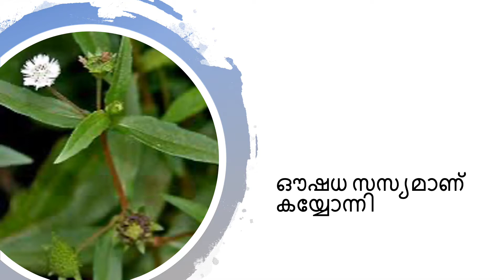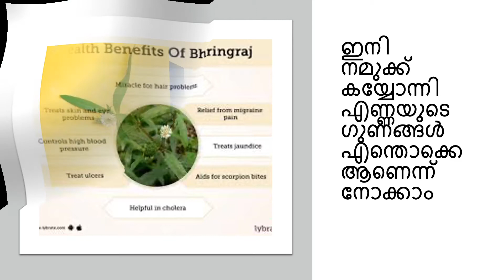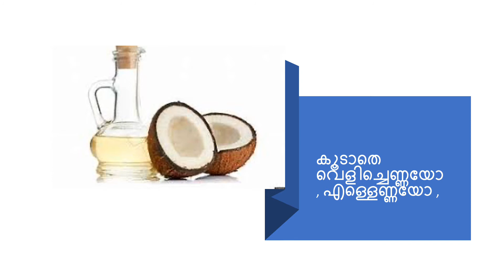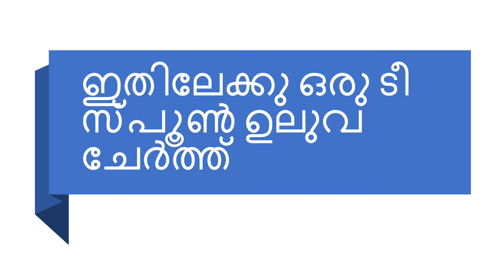Home made Maha Bringraj oil - മുടി കൊഴിച്ചിൽ തടയാൻ കയ്യോന്നി എണ്ണ , വീട്ടിൽ ഉണ്ടാക്കാം , താരനെതിരെ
മുടി കൊഴിച്ചിൽ തടയാൻ കയ്യോന്നി എണ്ണ , വീട്ടിൽ ഉണ്ടാക്കാം

ആയുർവേദത്തിൽ അതി പുരാതന കാലം മുതൽക്കു തന്നെ ഉപയോഗിച്ച് വരുന്ന് ഒരു

ഔഷധ സസ്യമാണ് കയ്യോന്നി

കയ്യോന്നി ഇട്ടു കാച്ചി എടുത്ത എണ്ണകൾ കേശ സംരക്ഷണത്തിന് മികച്ചതാണെന്ന് കരുത പെടുന്നു

മുടി കൊഴിച്ചിൽ തടയാനും , താരനകറ്റാനും ഒക്കെ കയ്യോന്നി എണ്ണ ഉപയോഗിച്ച് വരുന്നു .

ഭൃംഗരാജ് എന്നാണ് കയ്യോന്നി വടക്കേ ഇന്ത്യയിൽ അറിയപ്പെടുന്നത്

അത് കൊണ്ട് ഭൃംഗരാജ് ഓയിൽ എന്നും കയ്യോന്നി എണ്ണ അറിയപ്പെടുന്നുണ്ട്

കയ്യോന്നി രണ്ടു തരത്തിലുണ്ട് , മഞ്ഞ പൂവുള്ളതും , വെള്ള പൂവ് വിരിയുന്നതും

എന്നാൽ ഈ രണ്ടു തരത്തിലുള്ള കയ്യോന്നിയും എണ്ണ ഉണ്ടാക്കാൻ ഉപയോഗിക്കുന്നു

വെള്ള പൂവുള്ള കയ്യോന്നി ആണ് സാധാരണ ഉപയോഗിക്കുന്നത്

എളുപ്പം ലഭ്യമാണ് എന്നതാവാം ഇതിനു കാരണം

കയ്യോന്നിയോടൊപ്പം മറ്റു ഔഷധങ്ങൾ ചേർത്ത്

കയ്യോന്നി എണ്ണയെ കേശ സംരക്ഷണത്തിനുള്ള ഒരു

ഉത്തമ മരുന്നാക്കി മാറ്റം ,

സാധാരണയായി കയ്യൊനിയോടൊപ്പം ഔഷധ വർഗങ്ങളായ

ബ്രഹ്മി , നെല്ലിക്ക എന്നിവയുടെ സത്തും ചേർത്ത് ഉപയോഗിക്കാറുണ്ട്

കയ്യോന്നി വെളിച്ചെണ്ണയിലോ എള്ളെണ്ണയിലോ ചേർത്ത് കുറുക്കി എടുക്കാവുന്നതാണ് .

കൂടാതെ വിവിധ ഔഷധ സസ്യങ്ങളായ , മൈലാഞ്ചി , താന്നിക്ക, കച്ചൂരം , കടുക്ക , നറുനീണ്ടി , മഞ്ജിഷ്ട

എന്നിവയൊക്കെ ആയുർവേദ ആചാര്യന്മാർ പരീക്ഷിച്ചു കാണുന്നു

ഇനി നമുക്ക് കയ്യോന്നി എണ്ണയുടെ ഗുണങ്ങൾ എന്തൊക്കെ ആണെന്ന് നോക്കാം

കയ്യോന്നി മുടി വളരാൻ സഹായിക്കുന്നു

താരനെതിരെ കയ്യോന്നി വളരെ ഫലപ്രദമാണ്

അകാല നര തടയാനും ഉപയോഗിക്കാം

മുടി കൊഴിച്ചലിന്ന് കയ്യോന്നി വളരെ ഫലപ്രദമായ ഒരു ഔഷധമാണ്

കഷണ്ടി തടയുന്നതിനും കയ്യോന്നി ഉപയോഗിക്കാം .

കയ്യോന്നി എണ്ണ നമുക്ക് വീട്ടിൽ തന്നെ എളുപ്പം ഉണ്ടാക്കാവുന്നതേ ഉള്ളു.

ഇതിനു വളരെ കുറച്ചു സാധനങ്ങളെ ആവശ്യമുള്ളു

കുറച്ചു കയ്യോന്നി ഇലകൾ അല്ലെങ്കിൽ പൊടി

പിന്നെ കുറച്ചു ഉലുവയും

കൂടാതെ വെളിച്ചെണ്ണയോ  , എള്ളെണ്ണയോ ,

നിങ്ങൾ ഏതാണ് തലയിൽ തേക്കാൻ ഉപയോഗിക്കുന്നത് ആ എണ്ണ എടുക്കാം

ഒരു പാത്രത്തിൽ എണ്ണ നന്നായി ചെറുതീയിൽ ചൂടാക്കി വെക്കുക

അതിൽ മുറിച്ചുവെച്ച കയ്യോന്നി ഇലകൾ ചേർക്കുക

ഇതു പിന്നീട് ഒരു ആറു ഏഴു മിനിറ്റ് വരെ ചെറുതീയിൽ തിളപ്പിക്കുക

ഇതിലേക്കു ഒരു ടീ സ്പൂൺ ഉലുവ ചേർത്ത്

വീണ്ടും അഞ്ചു മിനുട്ടോളം തിളപ്പിക്കുക

തണുത്തതിനു ശേഷം ഇതു ഉപയോഗിക്കാവുന്നതാണ്

കയ്യോന്നി കേശ സംരക്ഷണത്തിന് ഒരു ഉത്തമ ഔഷധ സസ്യമാണ്

ഇതു പോലുള്ള സസ്യങ്ങൾ നമ്മുടെ വീട്ടു മുറ്റത്തു സംരക്ഷിക്കേണ്ടത്

നമ്മുടെ ഉത്തരവാദിത്വവും